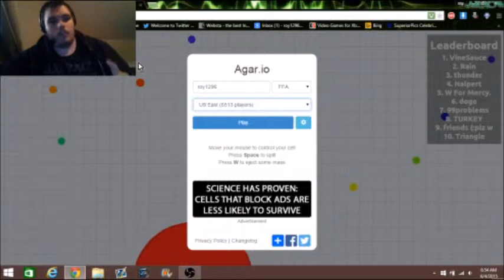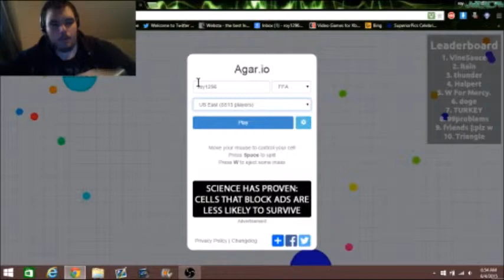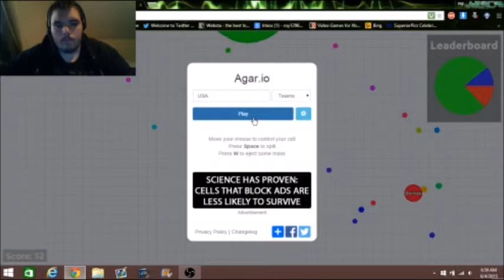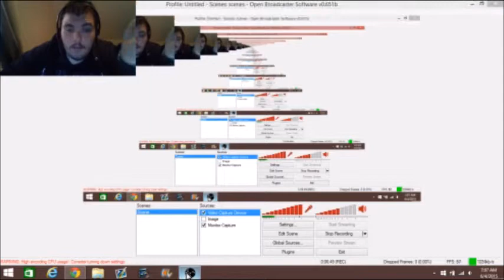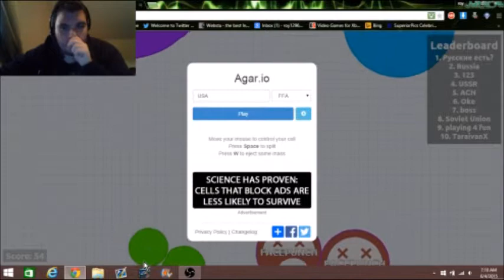FOR AMERICA! | Agario